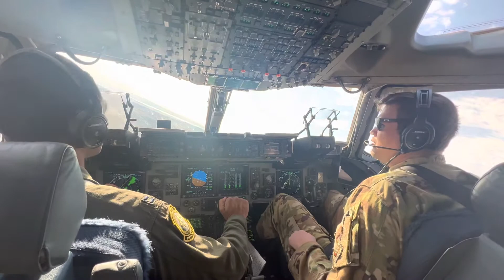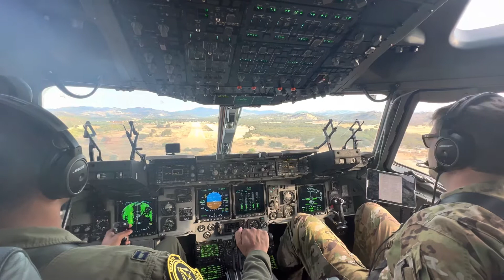C-17 Approach and land on Dirt Strip